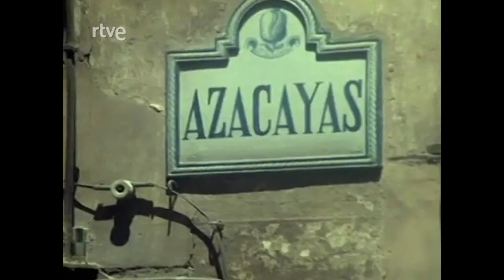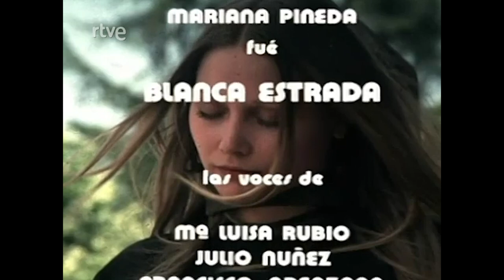Paisaje con figuras: Mariana Pineda | RTVE Archivo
Paisaje con figuras fue una serie de televisión producida por RTVE dirigida por Mario Camus y otros, con guiones del escritor Antonio Gala. Cada uno de los episodios esta dedicado a un personaje histórico español, una figura representativa «en el momento cumbre de su vida», en el paisaje donde sucedió.

Programa dedicado a la heroína granadina, uno de los iconos del liberalismo español decimonónico.